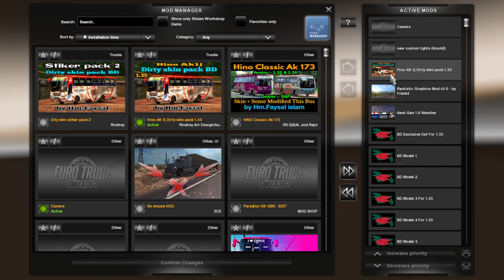Hino AK 1J Dirty Skin Pack + Link | For 1.31-1.36 | Euro Truck Simulator 2| AK1J V2 ( Coming Soon).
This is dirty skin pack for Hino AK1J . There are 2 mod in the file. One is stiker pack other is bus mod. See the full video to active it perfectly. Many things are changed in this mod like engine, transmission, sound & some texture etc. Download link is given below.

Skin Credit: FR Gaming Center BD

Mods & Videos

Drive safe :)